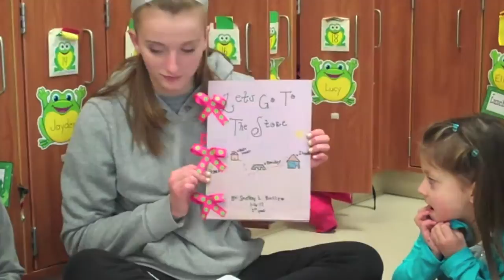Tangrams 8th Grade Math.mov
Tangrams bring 8th grade and kindergarteners together
The 8th grade students recently solved 10 tangram puzzles in math class.  A tangram puzzle consist  of 2 large triangles, 2 small triangles, 1 medium triangle, 1 square and 1 parallelogram. When manipulated by the students, the puzzles form many different objects such as people and animals. The students were then asked to write a story that included all ten of their tangrams as illustrations. The top stories were chosen and the students visited the kindergarten classroom to share their stories and talk about their project.